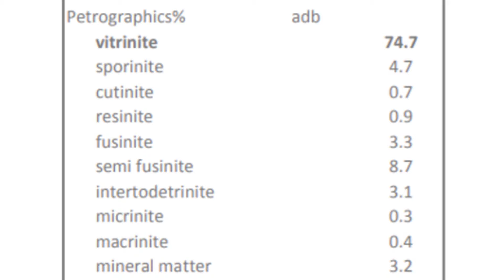Quality Assessment of Coking Coal at MSK | Grading of Coking Coal | Metallurgical Coal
At MSK, we also petrographically determine the coal rank which depends on the amounts of carbon the coal contains. MSK, the leading third-party quality testing house covers a wide range of quality assessment of coal, presents in Australia with its NATA accredited laboratories as well as across the Globe.

Mitra SK (MSK) is an 80-year-old independent inspection and testing company with laboratories accredited by International certification bodies.